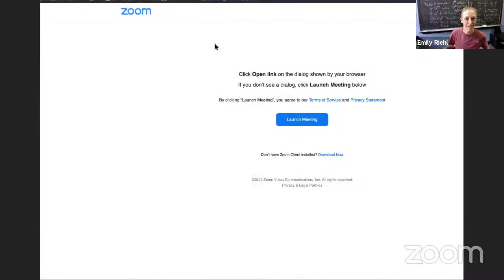Harry E. Valentine Lecture - K-State Women Lecture Series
math.k-state.edu/pas